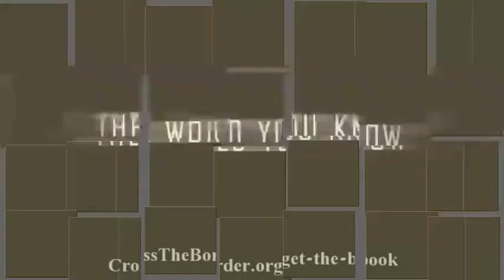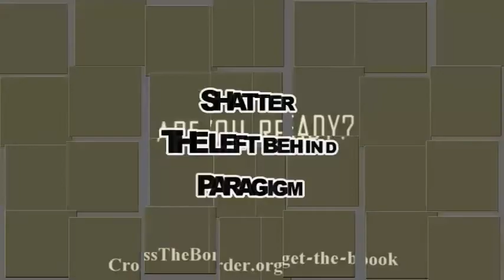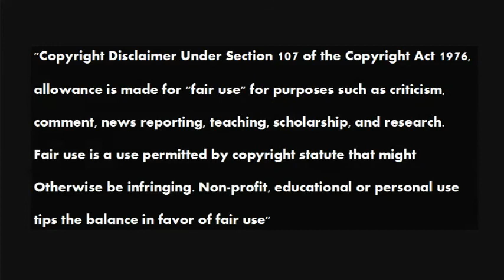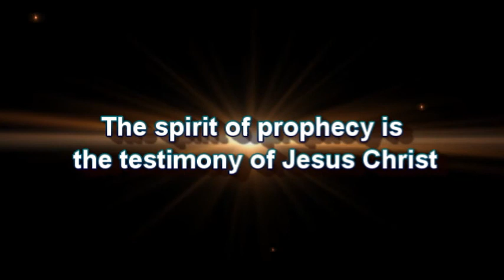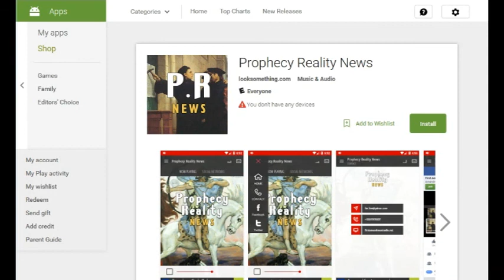Tom Friess Reviews Rulers Of Evil 08